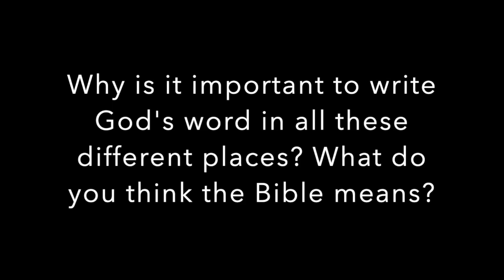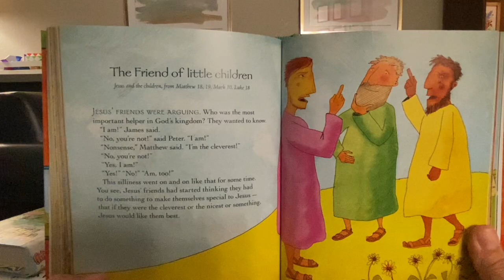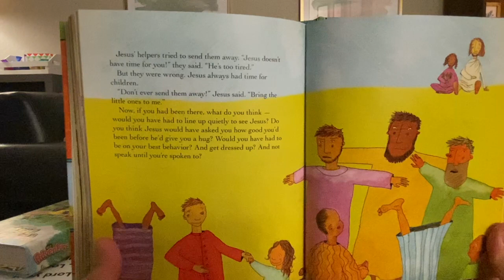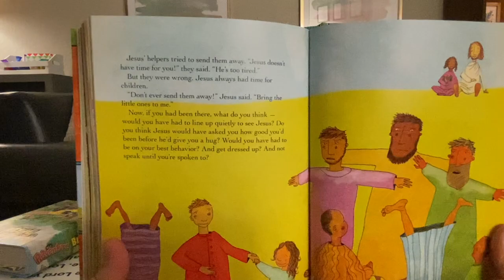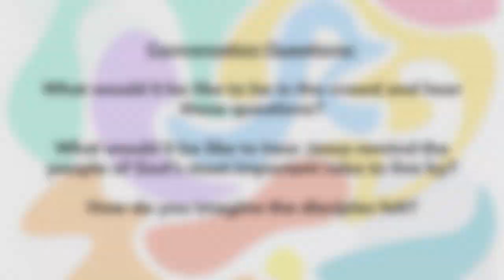The Greatest Command & Jesus Welcomes the Children (Week Three)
At Home VBS Week 3